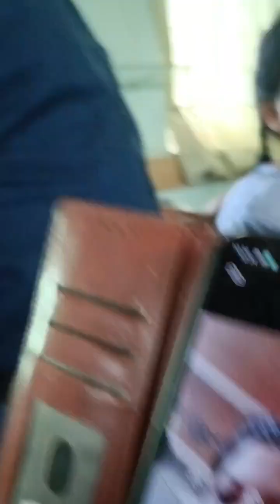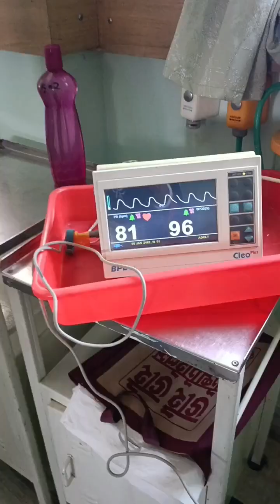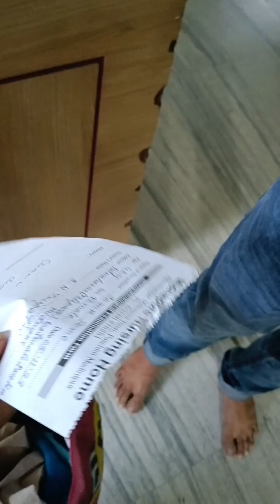Gallbladder stone Operation|| মায়ের অপারেশন 🥺🥺😔